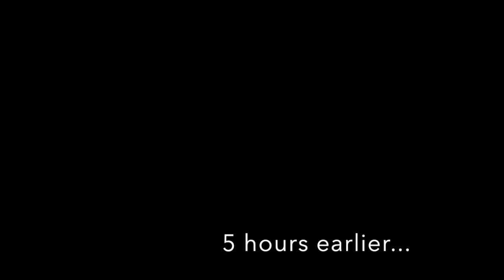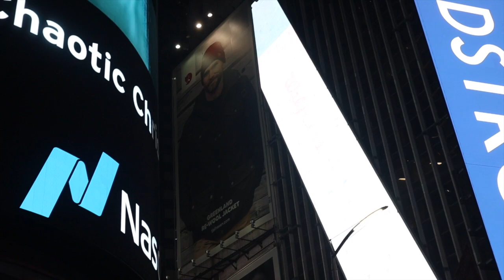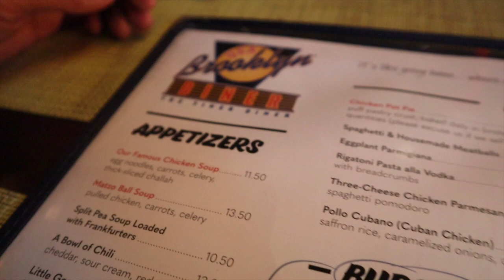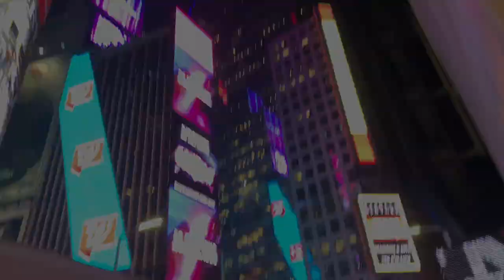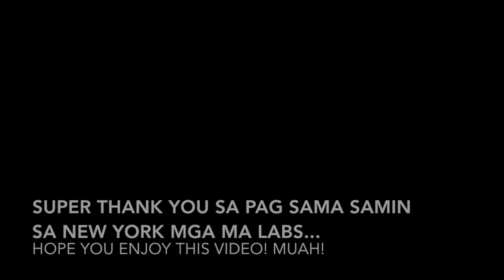Dream Come true New york City!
Hello Ma labs:) kumusta kayo? sana samahan nyo kami FIRST New York Experience.